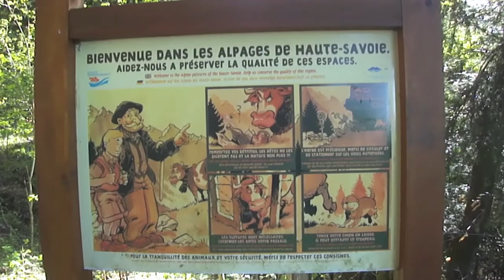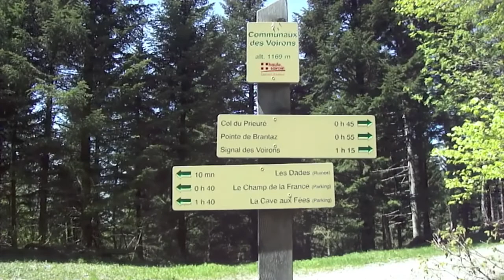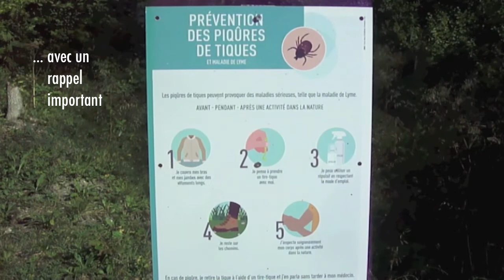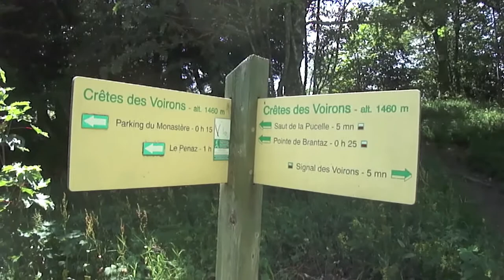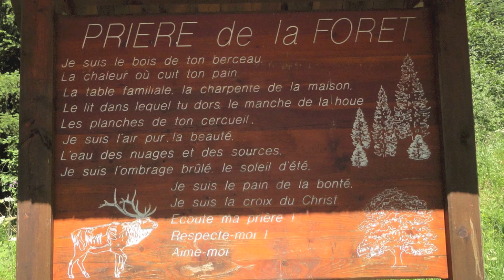🍀 Balade botanique dans les Voirons (première partie)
Balade-découverte vivifiante sur les nombreux sentiers du massif des Voirons, à la rencontre de quelques espèces végétales sauvages de saison pour découvrir leurs propriétés et leurs bienfaits.
Dans ce premier épisode, nous attaquons la montée assez pentue jusqu'aux crêtes de ce massif alpin qui culmine à 1480 m. De là-haut, le panorama sur le bleu Léman (de Genève jusqu'à Lausanne) est grandiose !

Bon parcours et merci de votre fidélité.